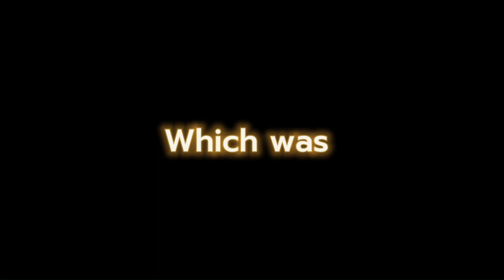A Robot Woman Trailer | Deepika Padukone